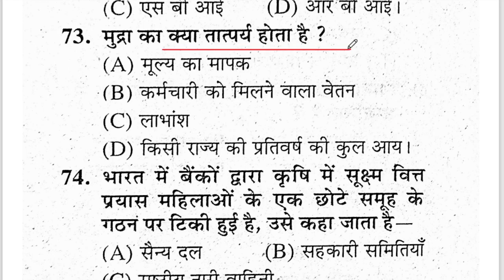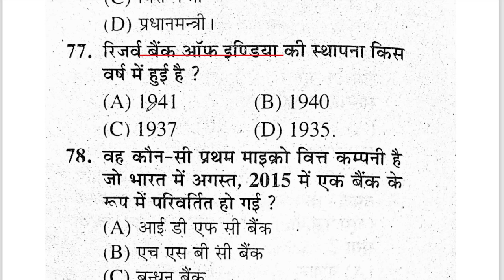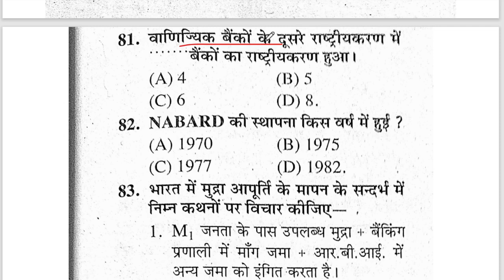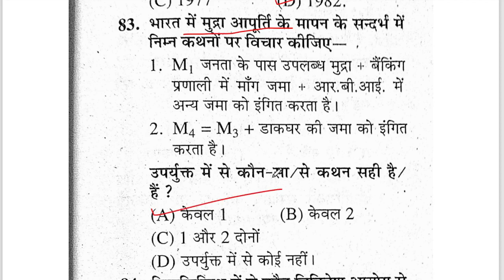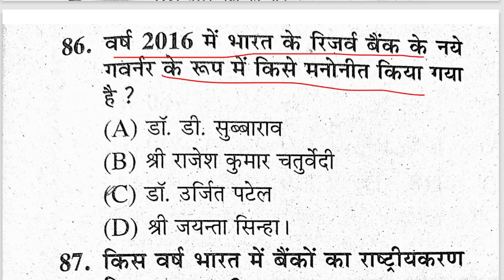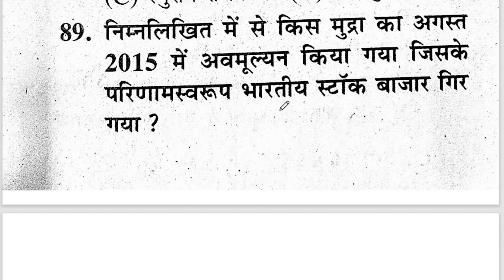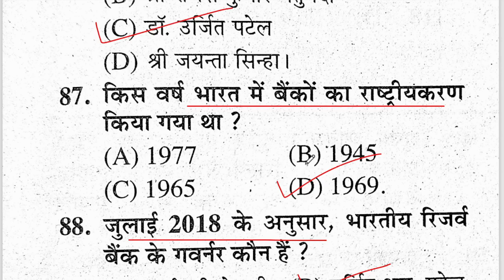UPSSSC PET | UPSSSC PET Exam Syllabus | UPSSSC PET Indian economy |By Aparna Ma'am | 03